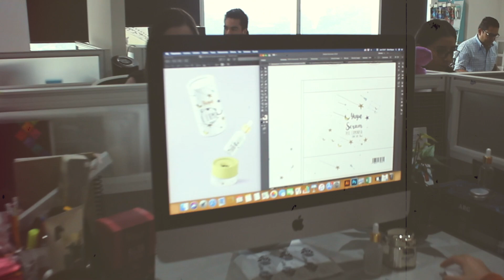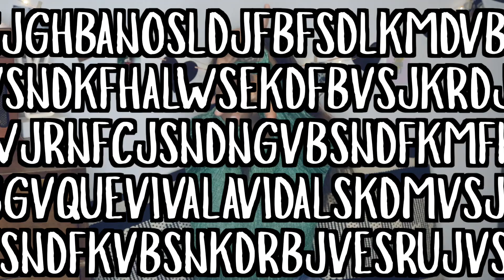¡LA VERDAD SOBRE MI LÍNEA DE MAQUILLAJE! LO QUE NO SABÍAS. ❤️ - Yuya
Me siento demasiado feliz y afortunada por compartir esto con ustedes. Gracias por toda la buena energía que me dan ya que sin ustedes no disfrutaría esto de la misma manera. ¡Los adoro!